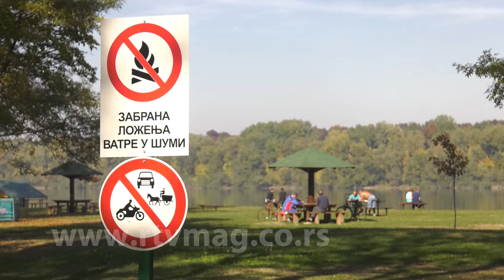Obrenovac, 17.10.2017. slike dana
Snimatelj i montažer: Aleksandar Jovičić